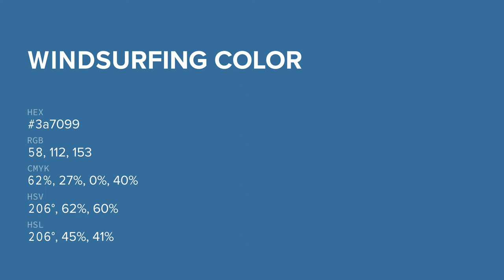Windsurfing color 3a7099 hex color - Blue color - Warm color 3a7099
What color is Windsurfing ? 3a7099 hex color - Blue color - Warm color 3a7099

Hex 3a7099 Color Code is also known as Windsurfing color.